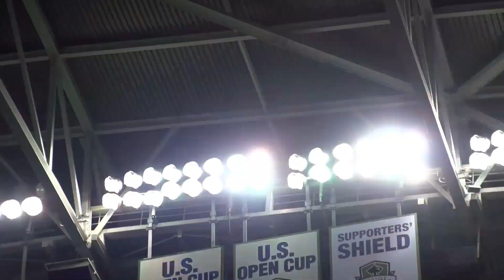Happy Holidays from Sounders FC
Seattle Sounders FC would like to wish season's greetings to you and yours this holiday season.